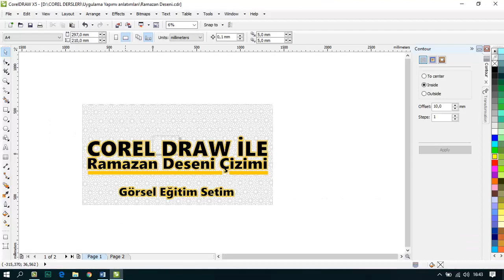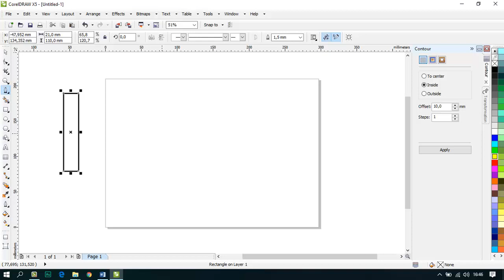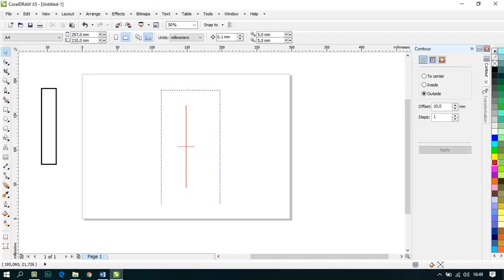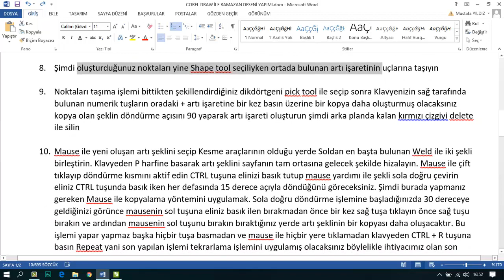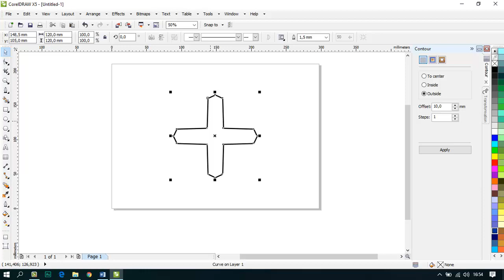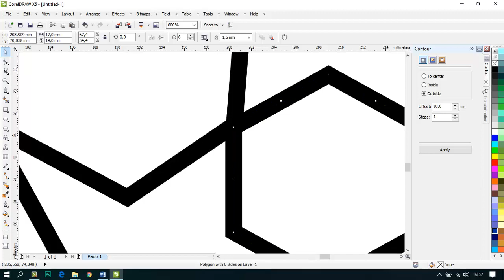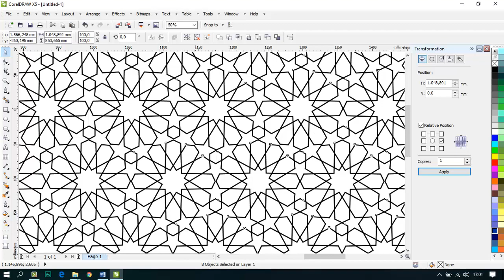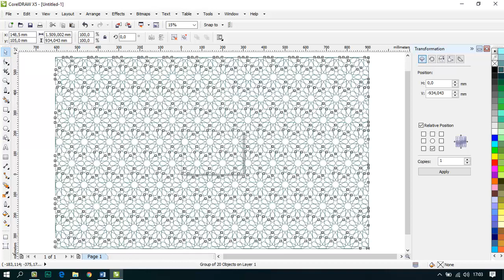COREL DRAW İLE RAMAZAN DESENİ YAPIMI ADIMLARI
Bu Dersimizde sizlerle birlikte Corel Draw  ile  vektörel olarak Ramazan Deseni yapımını işleyeceğiz.  Bu deseni yaparken de Corel Draw’ın Biraz Kalem aracını, biraz döndürme aracını ve yan yana kopyalama özelliğini kullanacağız. Bu Dersi işlerken sizlerde Corel Draw’ın bilmediğiniz çeşitli özelliklerini de öğrenmiş olacaksınız. Ders sonunda elde edeceğimiz Ramazan desenini Afiş, Broşür, Web sitesi arka planı gibi yerlerde istediğiniz rengi vererek kullanabileceksiniz. Hadi şimdi hep birlikte nasıl yapılacağını inceleyelim
1. Yeni bir Corel Draw Belgesi açılır

2. Arka plan ölçüsü bu dersimiz için çok önemli değil ama varsayılan A4 ebadı olan 210 mm x 297 mm ölçü verilip çalışma sayfası yatay seçilir. Çalışma ölçü birimi de milimetre olarak seçilir.

3. Rectangle Tool seçip 110 mm yüksekliğinde ve 21mm genişliğinde bir dikdörtgen çizilir. Kenarlık kalınlığı olarak 1,5 mm seçilir. p ile sayfaya ortalanır.

4. Kalem Aracı olan Pen tool  ile 120 mm uzunluğunda bir dik düz çizgi çizilir yâda ufak bir çizgi çizilip ölçü verilerek 120mm uzunluğuna getirilir. Bu çizgimizin adı 1 nci çizgi olsun

5. Kalem Aracı olan Pen tool  ile 24 mm uzunluğunda bir yatay düz çizgi çizilir yâda ufak bir çizgi çizilip ölçü verilerek 24mm uzunluğuna getirilir. Bu çizgimizin adı 2 nci çizgi olsun

6. Şimdi çizmiş olduğumuz 1.ci ve 2 çizgiyi mause ile çoklu seçim yapıp klavye’den C ve E tuşlarına basıp ortalayalım ardından CTRL + G ile bu iki çizgiyi grup yapalım ardından Kenarlık rengini mausenin sağ tuşu ile kırmızı renk olarak seçelim ve çizgilerimizi P tuşu ile  Sayfanın tam ortasına ilk çizdiğimiz dikdörtgenin tam ortasına gelecek şekilde ortalayalım gruplanmış çizgimiz seçili iken shift + pagedown ile çizgilerimizi dikdörtgenin arkasına alalım

7. Şimdi Shape tool seçili iken masue ile dikdörtgene bir kez tıklayalım dikdörtgenin üst kısmında ve alt kısmında dik çizgi ile kesiştiği tüm yerlere mause ile çift tıklayıp bir nokta oluşturalım. Nokta olan yer varsa buralara nokta eklemeyin.

8. Şimdi oluşturduğunuz noktaları yine Shape tool seçiliyken ortada bulunan artı işaretinin uçlarına taşıyın

9. Noktaları taşıma işlemi bittikten şekillendirdiğiniz dikdörtgeni pick tool ile seçip sonra Klavyenizin sağ tarafında bulunan numerik tuşların oradaki + artı işaretine bir kez basın üzerine bir kopya daha oluşturmuş olacaksınız kopya olan şeklin döndürme açısını 90 yaparak artı işareti oluşturun şimdi arka planda kalan kırmızı çizgiyi delete ile silin

10. Mause ile yeni oluşan artı şeklini seçip Kesme araçlarının olduğu yerde Soldan en başta bulunan Weld ile iki şekli birleştirin. Klavyeden P harfine basarak artı şeklini sayfanın tam ortasına gelecek şekilde hizalayın. Mause ile çift tıklayıp döndürme kısmını aktif edin CTRL tuşuna elinizi basık tutup mause yardımı ile şekli sola doğru çevirin eliniz CTRL tuşunda basık iken her defasında 15 derece açıyla döndüğünü göreceksiniz. Şimdi burada yapmanız gereken Mause ile kopyalama yöntemini uygulamak. Sola doğru döndürme işlemine başladığınızda 30 dereceye geldiğinizi görünce mausenin sol tuşuna eliniz basık ilen bırakmadan önce bir kez sağ tuşa tıklayın önce sağ tuşu bırakın ve ardından mausenin sol tuşunu bırakın bıraktığınız yerde artı şeklinin bir kopyası daha oluşacaktır. Bu işlemi yapar yapmaz başka hiçbir tuşa basmadan ve mause ile hiçbir yere tıklamadan klavyeden CTRL + R tuşuna basın Repeat yani son yapılan işlemi tekrarlama işlemini uygulamış olacaksınız böylelikle ihtiyacımız olan son şekli de bu sayeede çizmiş olacaksınız. Oluşan tüm şekilleri mause ile çoklu seçi yapıp CTRL + G ile grup yapın

11. Polygon tool ile 17 mm genişliğinde 19 mm yüksekliğinde bir altıgen çizilir klavyeden + artı tuşu ile bir kopyası daha oluşturulur bu iki altıgenin Kenarlık kalınlığı olarak 1,5 mm seçilir. Bu oluşturduğumuz altıgeni saat 10 ve 4 yönüne gelecek şekilde taşınır hizalama tamamlandıktan sonra diğer şekil ile mause ile çoklu seçi yapıp CTRL + G ile grup yapın p ile sayfanın tam ortasına getirin.
12. Mause ile kopyalama yöntemi ile  desenin tam sağına gelecek şekilde bir kopyasını daha oluşturun ve çizgileri birbirine değecek şekilde hizalayıp yanyana bu işlemi tekrarlayın.
13. Son olarak yan yana kopyaladığınız şekilleri grup yapıp üstte çaprazına gelecek şekilde videoda anlatıldığı gibi dizin.  Dizme işlemi bittiğinde tüm şekilleri seçip grup yapın ve son adım olan kesme işlemine hazırlayın

14. En son olarak istediğiniz ebatta bir dikdörtgen çizip desenin ortasına getirin mause ile çoklu seçim yapıp kesme araçlarından en ortada bulunan intersect’e bir kez tıklayın

15. Tebrikler yeni şeklinizi oluşturdunuz.